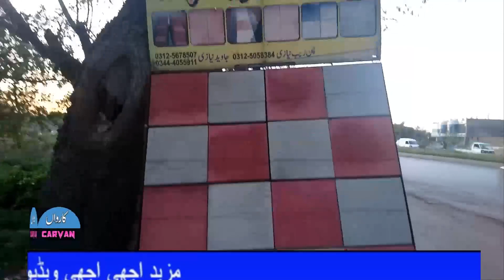TUFF TILE PRICE IN PAKISTAN | TUFF TILES DESIGN IN PAKISTAN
if you want to know tuff tile price in Pakistan ,tuff tiles design in Pakistan,tuff tile ka rate,cement tile price in Pakistan,tuff tile ki keemat this video best for you.
Friends YouTube introduce a new feature now you can talk with friends on YouTube here you can add me in friends list